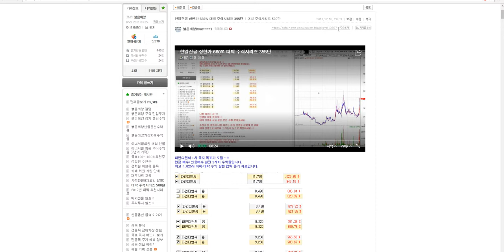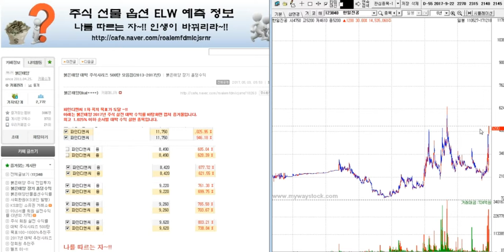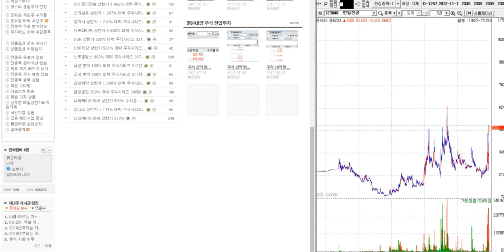한일진공 상한가 660% 대박 주식시리즈 355탄